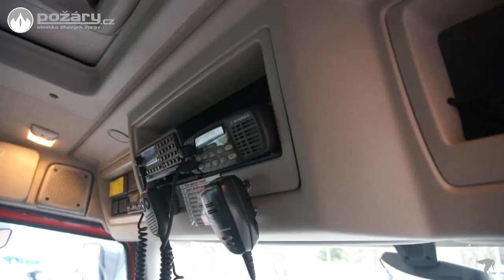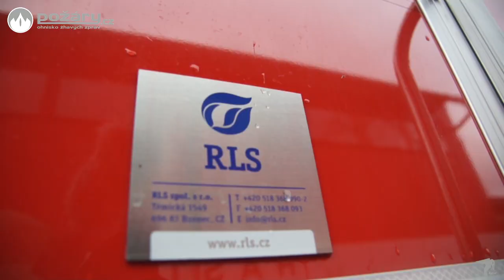POŽÁRY.cz: VOLVO FL290 v Brně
Dnes si v naší Technice představíme CAS 15 na podvozku Volvo FL 290.